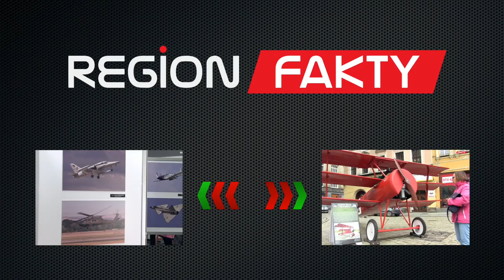Podniebne akrobacje strażaków w Starej Kopalni